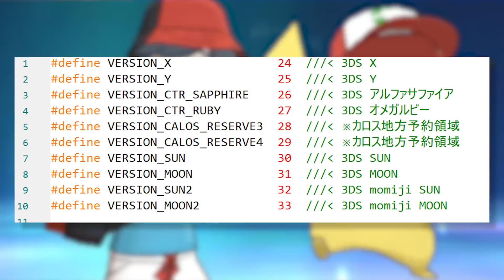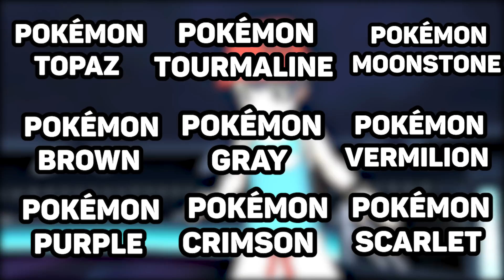Every Pokémon Game That ALMOST Happened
Over the years, there have been a handful of Pokemon games that were planned to release, or at the very least in consideration for development, that never ended up getting released. These include the likes of both main series and spinoff games, and each one of them is immensely interesting, which is why they are the subject of today's video! I hope you enjoy!